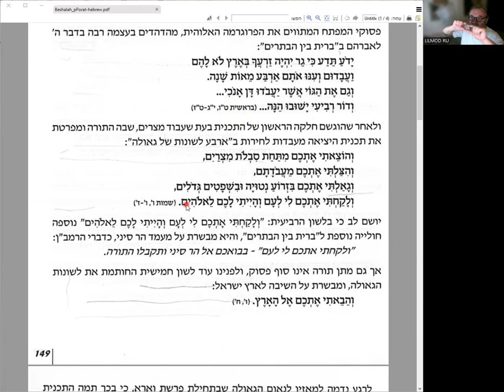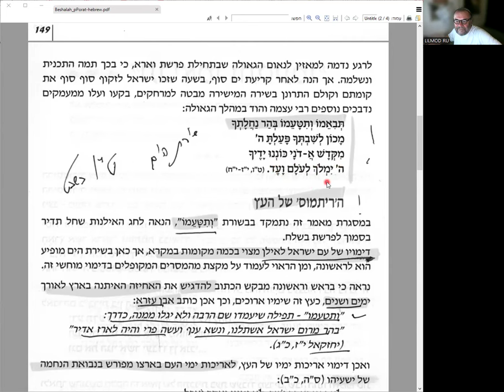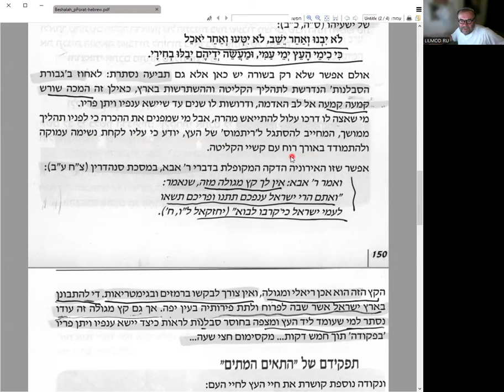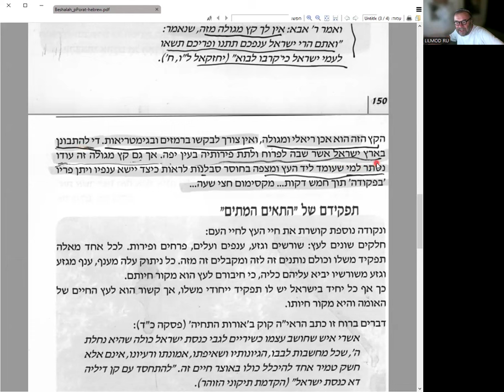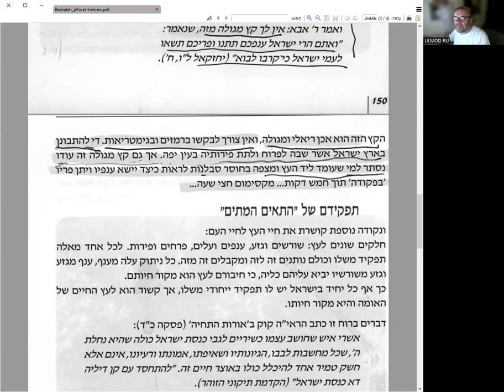Продолжаем разбирать статью р. Х. Пората "Ибо как дни дерева будут дни народа Моего" к раз. Бешалах